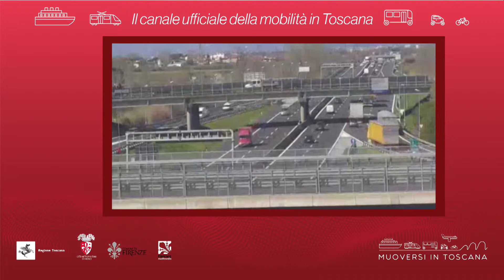Muoversi in Toscana - Edizione delle 9.30 del 26 agosto 2018